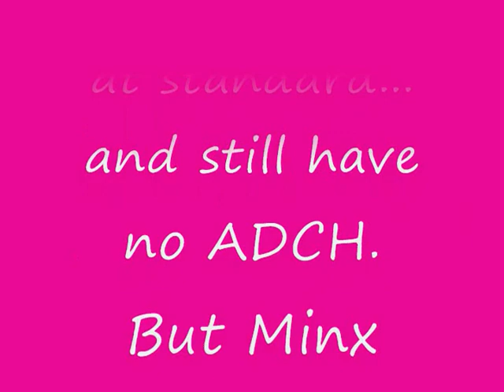Canine Capers USDAA Highlights 11-09.wmv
Minx needs one standard leg for her ADCH.  She got a first place Q in all other events.  :-)  She was very good and I'm very proud of her.